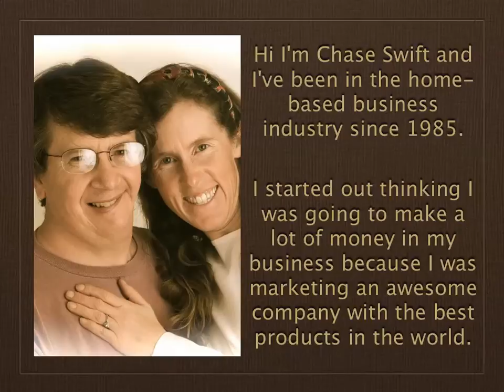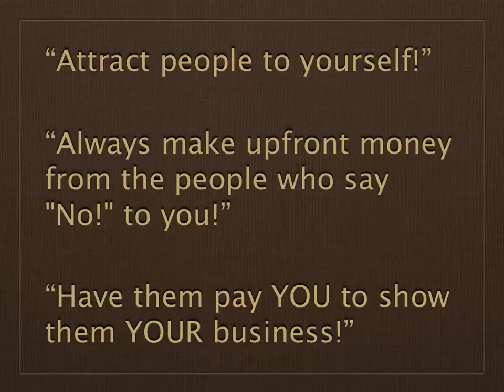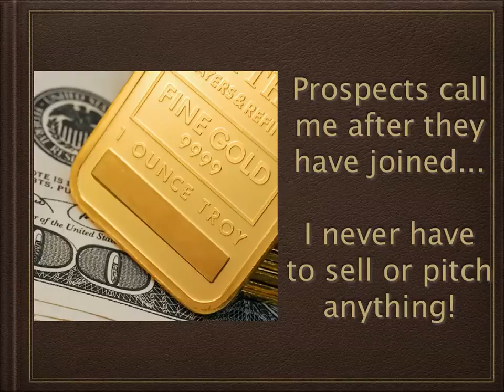Online Jobs For Housewives | Proven Online Jobs For Housewives | Global Online Jobs For Housewives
- online jobs for housewives - legit online jobs for housewives - best online jobs for housewives

Again I'm Chase Swift and I've been in the home-based business industry since 1985. I started out thinking I was going to make a lot of money in my business because I was marketing an awesome company with the best products in the world. Are you looking for residual income home business? online jobs for housewives?

But what happened was that no matter what I did or said, most of my friends were not very interested in the business OR the products. search for legit online jobs for housewives.

It was really frustrating because I saw other people making money but I wasn't! You may need help with best online jobs for housewives.

online jobs for housewives
Then three years ago I met a mentor who was very successful online and he said "You're doing it all wrong!" What is legit online jobs for housewives?

He also told me I had to do these three things: Attract people to yourself. He said don't buy leads or chase your family and friends. And then always make UPFRONT money from the people who say "No!" to my primary business. He said Have them PAY you to show them your business! best online jobs for housewives Then He said he would SHOW me exactly what to do to attract qualified leads to my website and then they would pay me to expose my business to them. Well as you can imagine I was 100% sold with that! online jobs for housewives is the solution you may need.

So I simply learned the basic computer skills to do the right things to attract people to me. legit online jobs for housewives It took some time, but I had someone who was making over $100,000 a month showing me what to do... and it began working like clockwork!

And in this home business system it helps YOU MORE when you help others make more income for themselves! Maybe best online jobs for housewives can help.

Nowadays, the first contact I have with people is generally AFTER they have already joined. They usually CALL ME. I now meet home business people all over the world since my system is 100% global. online jobs for housewives and I all I do is simply show them how to become successful by using the system, and I never have to sell or pitch anything! I just love that! Internet marketing and legit online jobs for housewives can be simple and easy if you have help.

And once you begin generating one income stream, you can simply let the system expose your prospects to MULTIPLE income streams without doing anything extra! best online jobs for housewives It's awesome!

When online jobs for housewives is So since you've watched this introduction, I'm now going to give you free access to this completely different approach that completely changed the way I've built my online home business. The system works for seasoned experts as well as people brand new to marketing online. If you've struggled to build your business in the past, this is FOR YOU! That's Watch My Video For Free dot com. legit online jobs for housewives business marketing online success for free.

Ok, go meet my mentor and watch the best online jobs for housewives video for free! God bless! online jobs for housewives